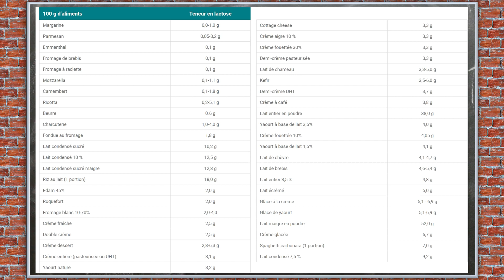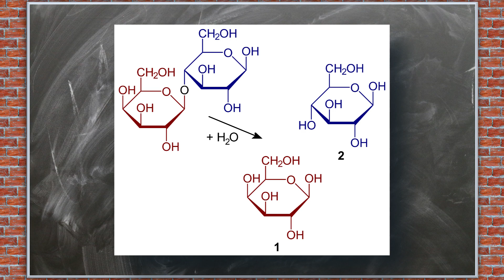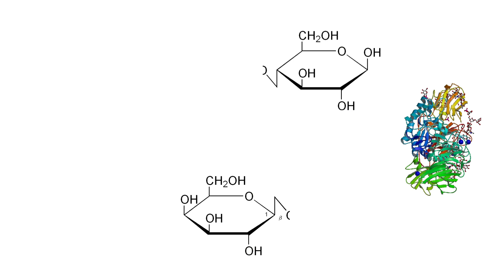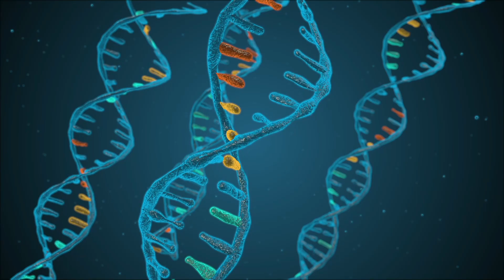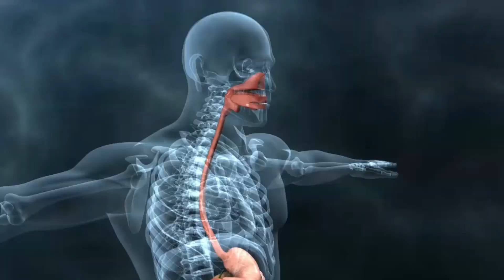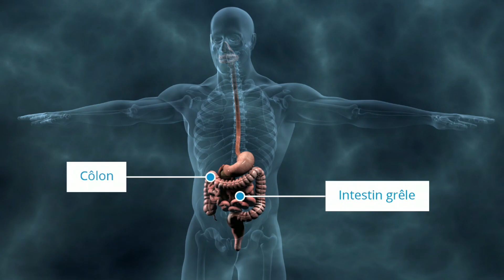L'intolérance au lactose : TOUT COMPREDNRE - CP#11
L'intolérance au lactose est une des pathologies les plus courantes, puisqu'elle touche 75% de la population mondiale. Mais du coup, si 75% de la population mondiale est touchée par cette intolérance au lactose, est-ce que ça continue d'être une pathologie... ?

Chapitres de la vidéo :
00:00 Introduction
00:43 Lactose et lactase
03:17 Intolérance
06:50 Situation mondiale
08:26 Diagnostic et traitement
12:11 Conclusion